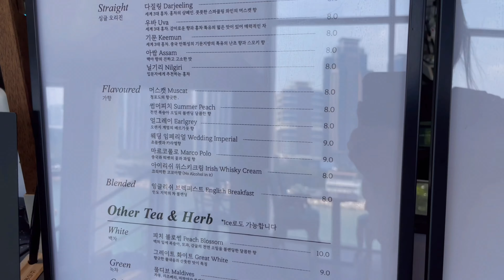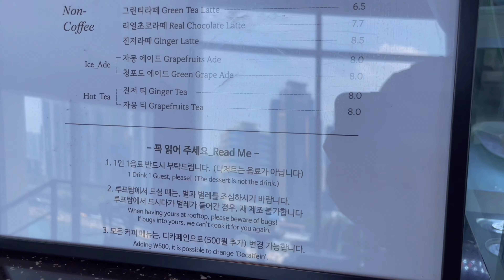부산 광안리 카페 '오후의홍차' 루프탑이 예쁜 카페, 광안리 뷰 맛집 / Korean Rooftop Cafe / CAFE VLOG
Hello. I'm jinee. Finding street food, delicious restaurants, coffee is my great happiness.

📍오후의홍차 (Cafe Afternoon Tea)

주소: 부산광역시 수영구 민락수변로 243 4층
영업시간:  매일 10:30 ~ 22:00
주차: 가능 (타워주차장)